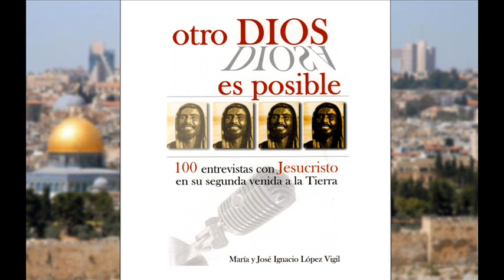37 - Otro Dios es posible - ¿Personalidad de Jesús?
Jesús no fue esenio

Los esenios fueron una secta judía surgida unos 200 años antes de Jesús, fundada por sacerdotes del Templo de Jerusalén, críticos de la corrupción reinante en el Templo. Jesús los conoció. Hay indicios de que Juan el Bautista tuvo relación con ellos y hasta que perteneció a su comunidad. Se ha especulado que Jesús también. Sin embargo, la disciplina esenia ―silencio, rechazo de las mujeres en la comunidad, ayuno, abstinencia de comer cualquier tipo de carne y continuas abluciones rituales― no tienen nada que ver con lo que Jesús practicaba y predicaba. Los evangelios han dejado constancia: por asistir a reuniones y fiestas, y estar siempre entre la "gentuza", Jesús fue acusado por sus enemigos de ser "comilón y borracho" (Mateo 11,19; Lucas 7,34).